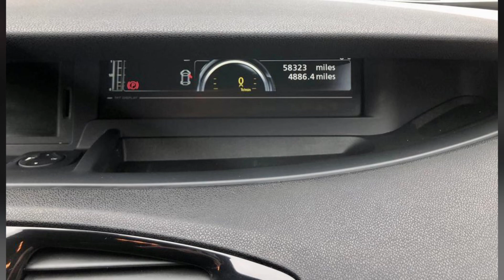Renault scenic 57 sec Facebook